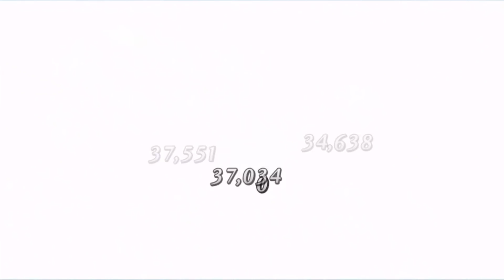【懶貓】始於CCC 終於CCC 莉莉絲絆15最後一條路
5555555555 終於 Q___Q 要哭ㄌ

懶貓平常也會在Twitch開實況跟觀眾們互動哦